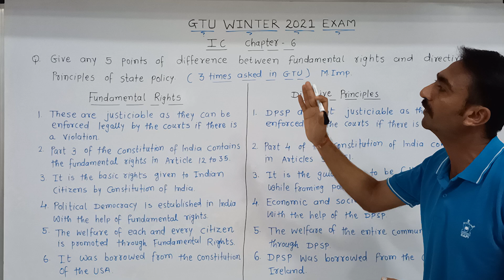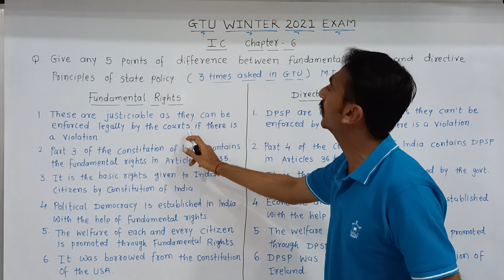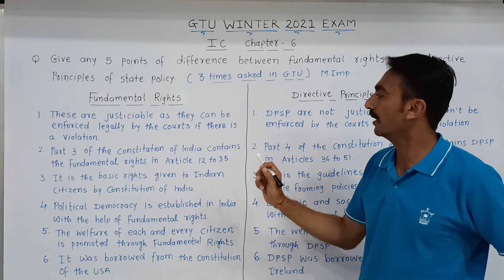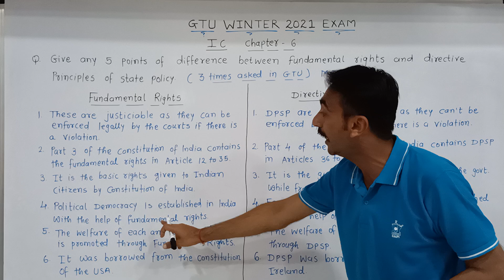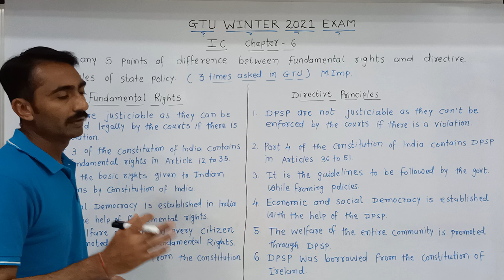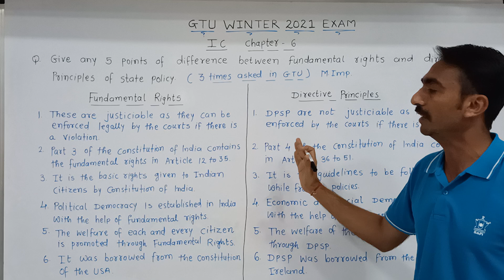Difference Between Fundamental Rights And DPSP, Chapter-6, B.E.Sem-3, IC